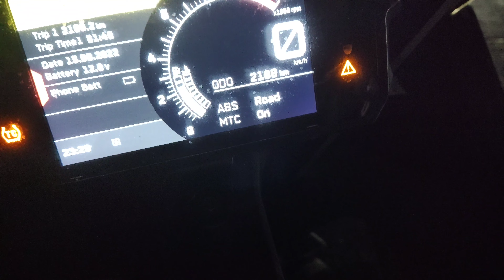😨600 KM ki Ride On New KTM Rc 390😍 2022 Model - Bhavnagar to Statue of Unity || Sardar Sarovar Dam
😨600 KM ki Ride Hamari KTM Rc 390 ke sath 😍 - Bhavnagar to Statue of Unity || Sardar Sarovar Dam

ek hi din me 600 km ko ride complete kiya

ktm rc 390 new model
2022 ktm rc 390